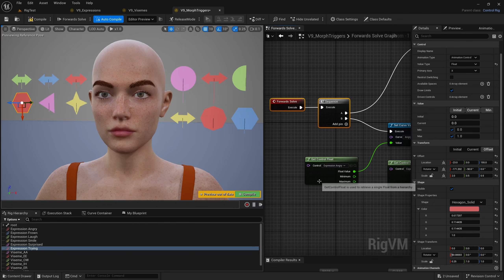Control Rig with Morphs - Concept Demo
This weekend I've figured out how to trigger morph targets from a Control Rig in Unreal Engine. This was the missing link to controlling and animating all aspects of a rigged figure like my assistant Victoria 9. I'll make some notes, do some practice and record a tutorial on this shortly.